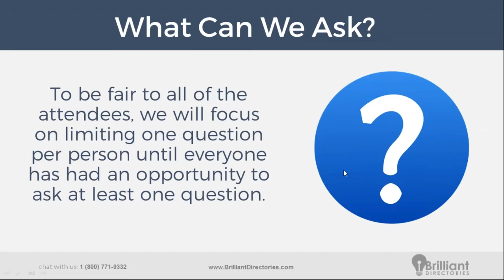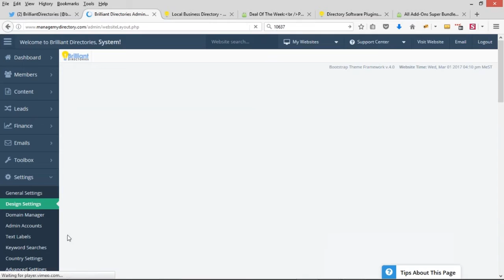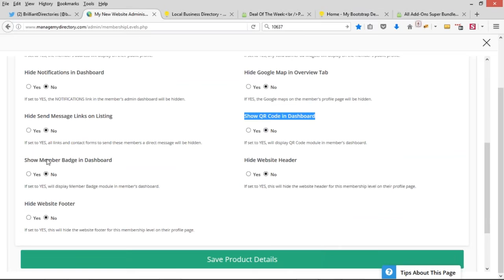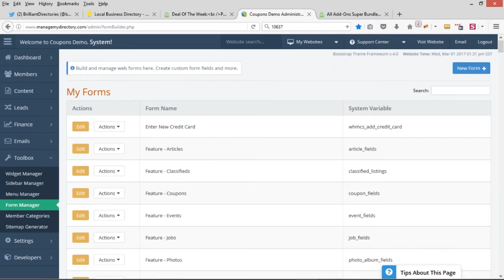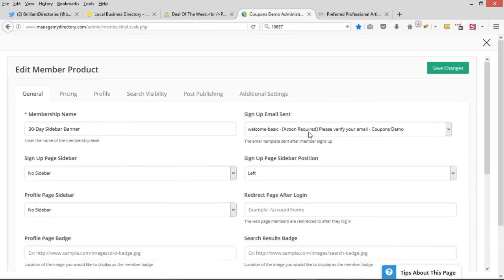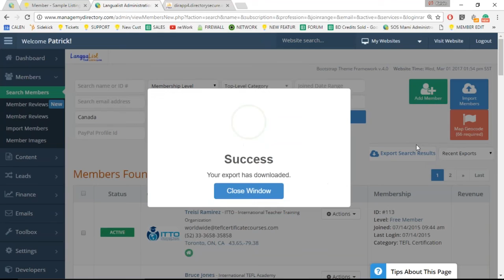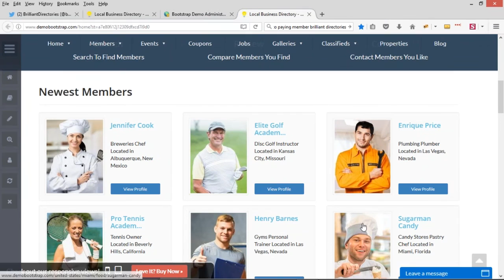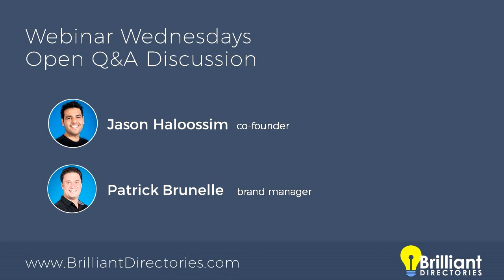How to Populate Directory Website with Members 🎈Webinar Wednesday 7 - Brilliant Directories Tutorial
👋 When you’re new, how do you populate your directory website with members? We’ll answer this question and more in this video.

There are a few different strategies for getting members on your directory website. You may want to just start marketing it or you may want to build subscribers beforehand.
➡️ We recommend mixing these two strategies while giving an offer new members can’t resist. We’ll explain and show you how to do this in the video.
We also have other very useful guides for running your business in this webinar. Watch the video to see them all!
Thanks for joining Brilliant Directories' co-founder, Jason Haloossim, and brand manager, Patrick Brunelle, for the seventh edition of Webinar Wednesdays!

✔️ New Update: Place the lead capture form on your homepage
✔️ New Update: Homepage divider button links
✔️ New Update: Option to show/hide QR code & member badge in member dashboard
✔️ Manually inputting membership payments
✔️ Change categories for various publishing tools/posts
✔️ Collecting payments for banner ads
✔️ How to export members
✔️ How to populate your website with members
✔️ Featuring members on your homepage

💬 What strategies have you used to populate your directory website with members?